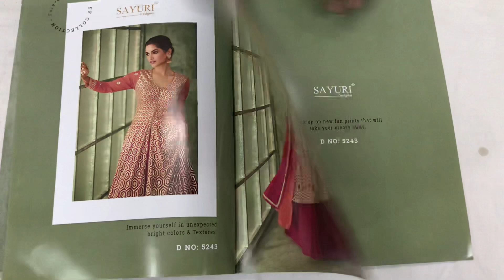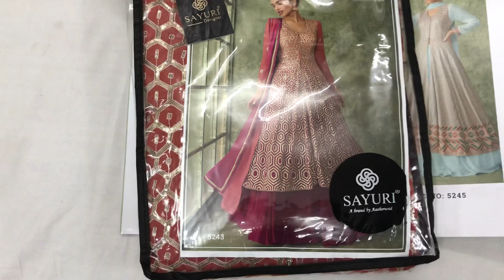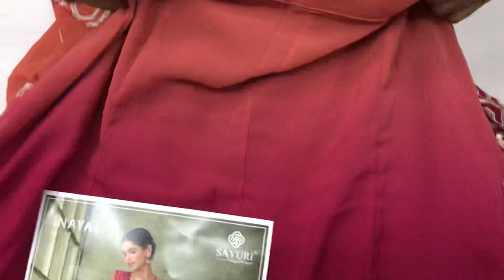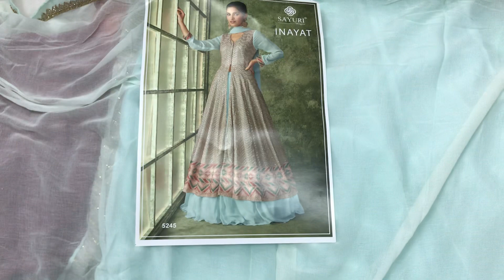Sayuri Designer Inayat | Sayuri Designer Inayat 5243 To 5245 Series | Sayuri Designer Surat | Gown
SAYURI DESIGNER@VintageCollection
PRESENT NEW CATALOG

SAYURI DESIGNER INAYAT (3 PCS)
FREE SIZE STITCHED

SAYURI DESIGNER 5243 TO 5245 SERIES

FABRIC DETAILS

TOP - REAL GEORGETTE
SKIRT - REAL GEORGETTE
DUPTTA - REAL GEORGETTE

Vintage Collection
Surat

Visit Now more:-

surat suit wholesale market in Tamilnadu, surat suit wholesale market online shopping
surat suit manufacturing factory, surat suit manufacturer wholesale surat market wholesale dress, surat market for shopping, top 10 suit manufacturer in surat, surat wholesale suit,